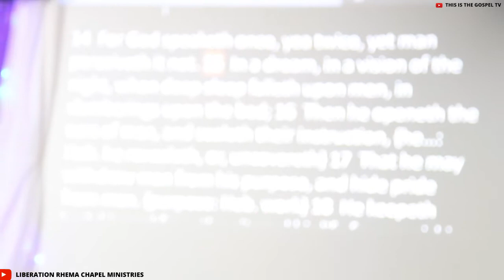MY PROPHET PART 1 / 2020 /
You can locate us at Calle DOMINGO RAM, number 60 (Zaragoza, Spain)